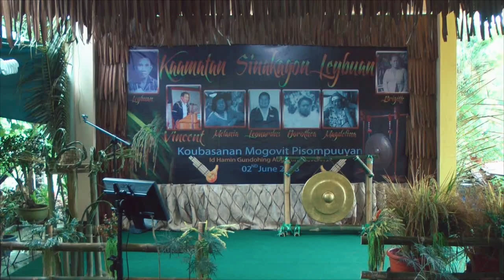Kotobian Tadau Kaamatan -Lexband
Video sempena Kaamatan Sinakagon Leybuan .. :-)